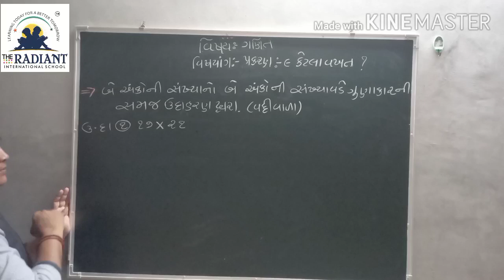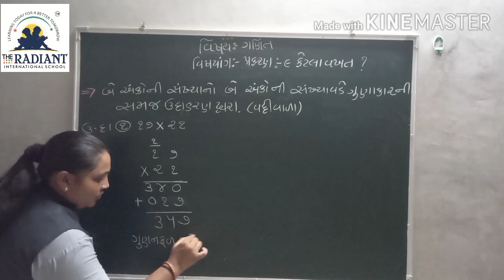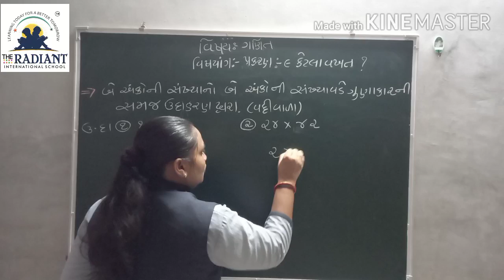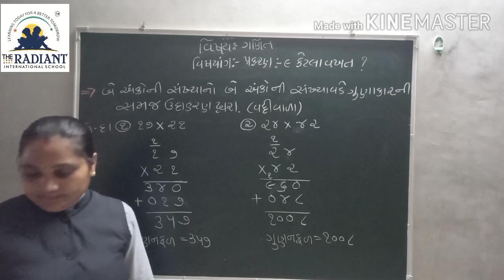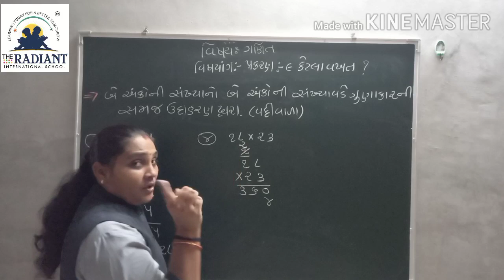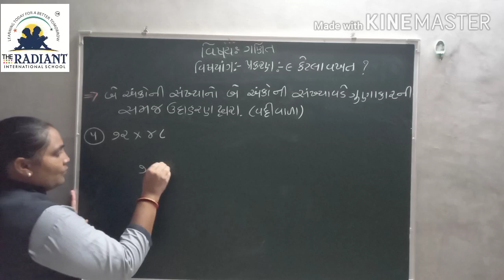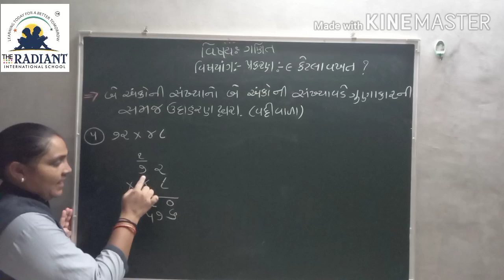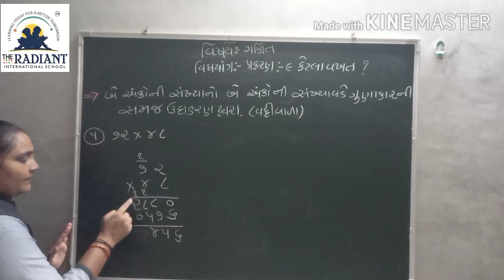Guj Med Std 3 Sub Maths Ch 9 Part 10 720p